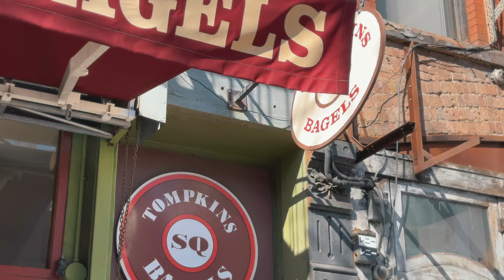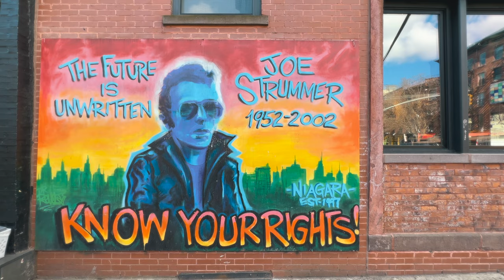Manhattan's BEST Neighborhood - Ultimate One Day East Village Experience | Food & Things to Do Guide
✶ CHAPTERS
0:00 Why is East Village, Manhattan, New York City Important?
0:17 Grabbing a Morning Coffee at Le Phin Coffee in East Village, Manhattan
1:29 Eating Bagels at Tompkins Square Bagels East Village, NYC
2:30 Lox Deluxe Sandwich from Tompkins Square Bagels REVIEW
4:59 A Day in East Village is Not Complete without a Visit to Tompkins Square Park
5:54 Exploring Tompkins Square Park & East Village Manhattan
6:36 Visiting Astor Place in Lower Manhattan, NYC
7:30 Walking East Village, NYC
7:52 Eating at Raku NYC in East Village - Oyaku Don & Udon Noodles with Shrimp Tempura
8:56 Exploring East Village, NYC
9:11 Drinking Boba Tea & Green Tea at Xing Fu Tang in East Village, Manhattan
9:56 East Village Walk
10:03 How to Get to East Village in New York City